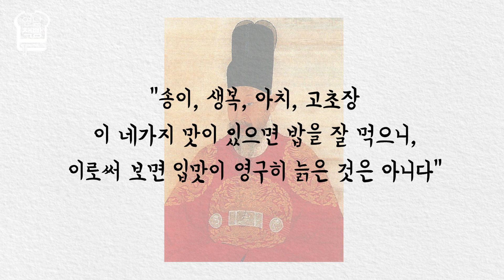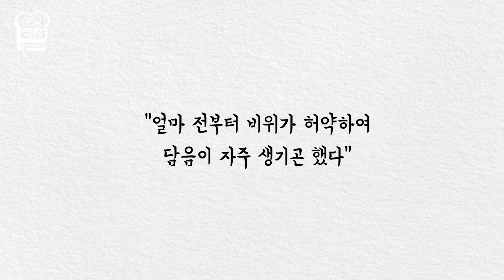조선 왕 중 제일 오래 살았던 영조의 장수비결은 이것?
83세까지 살았던 영조의 장수비결은 무엇이었을까?

조선의 미식가들이 무얼 먹었는지 궁금하다면?